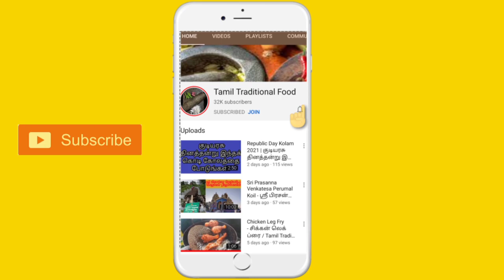கீரை முட்டை பொரியல்- Keerai Muttai Poriyal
கீரை முட்டை பொரியல்- Keerai Muttai Poriyal - Tamil Traditional Food.

Turmeric Neem Water Natural antibiotic | மஞ்சள் வேப்பிலை தண்ணீர் இயற்கை கிருமினாசினி

Ginger Lemon Water | அசரவைக்கும் எலுமிச்சை இஞ்சி வைத்தியம் | ginger lemon honey tea detox

Palm Oil / ரேஷன் கடை ஆயில் அப்படியே use பண்ணாம இந்தமாரி பண்ணிட்டு use பண்ணுங்க /ration oil

How to Clean Silver Items At Home in Tamil | Easy Way to Clean Silver Items at Home in Tamil